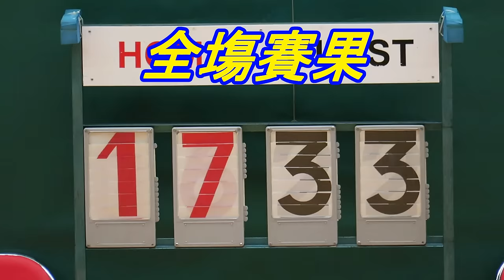光明vs梁銶琚(2016.1.29.元朗小學男子籃球決賽)精華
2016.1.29.鳳琴街體育館 15:13 光明(藍) 17 : 33 梁銶琚(紫)